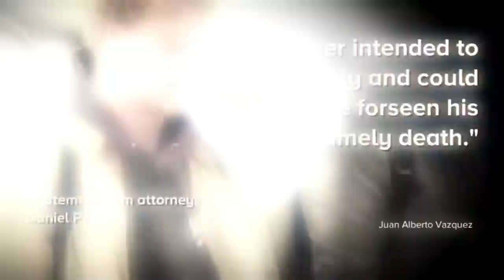Marine veteran who held man in fatal chokehold on NYC subway 'never intended to harm' him: attorneys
US Marine veteran Daniel Penny, who held Jordan Neely in a fatal chokehold on an NYC subway, never intended to harm him, his attorneys said.